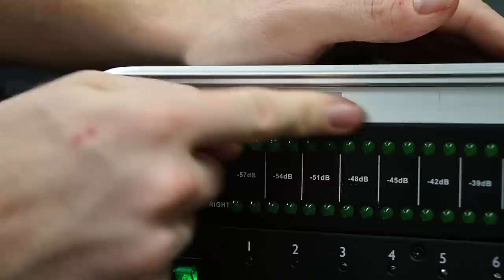En dag i virksomheden EP2 - Bygger netværk og svare på alt den respons jeg har modtaget!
OBS: Det er ikke tilladt at reagere på denne video på følgende platforme:
-Youtube, Tiktok, instagram og Facebook
samt evt uspecifiserede platforme uden min tilladelse
Twitch er derimod heltiorden :) tak

Dvs, firmaerne får dem leveret tilbage igen efter unboxing eller brug i en aftalt periode.

-OFTE STILLEDE SPØRGSMÅL:

-Jeg filmer med OBS eller shadowplay
-Jeg redigere med Adobe Premiere Pro
-Jeg er youtuber i (AA agency)
-Jeg filmer mit ansigt med sony a7s og et Cam-link
-Jeg optager min lyd med Shure SM7B og en Presonus Studio Channel mixer
-Jeg benytter en Focusrite scarlet solo (2gen) og en DBX 286s

Computer specs:

Bundkort: Asus ROG TRX40 E-gamning
CPU: AMD threadripper 3960x 24 core 4.7 Ghz
PSU: Corsair H150i pro
Grafikkort: Asus RTX 3090 24 GB OC
Blæsere: Noctua all over !
Ram: kingston hyperx fury 128 GB 3500 MHZ
Skærm: BenQ 32, 2k curved: BenQ ex3203r
SSD: AData, intel, Corsair
M.2 SSD:  Corsair Force MP500 480GB Pcie SSD
Computer Case: Inter-Tech IPC 4U-4129-N
Windows home 10 64 bit